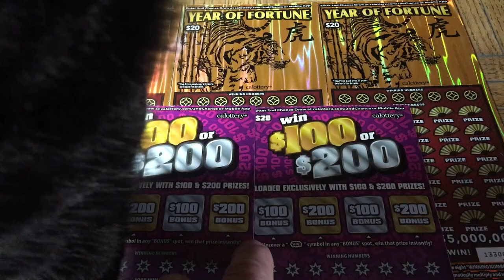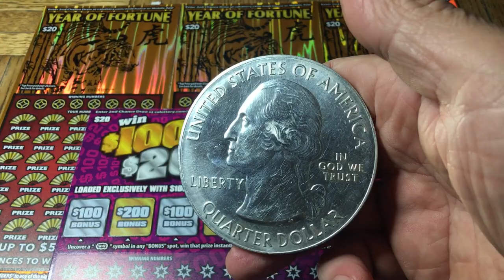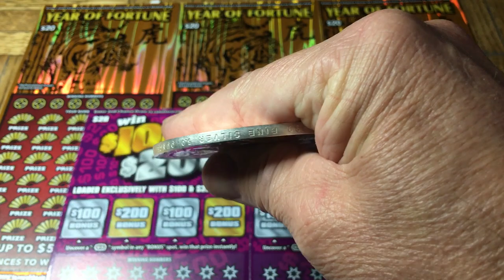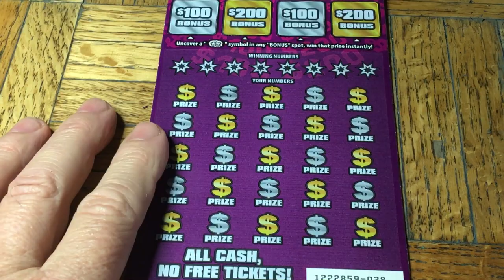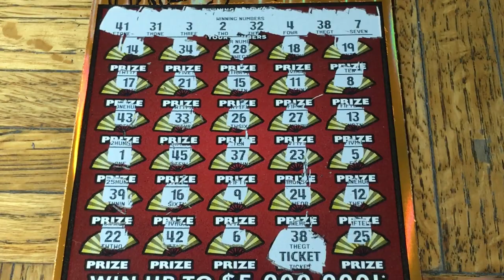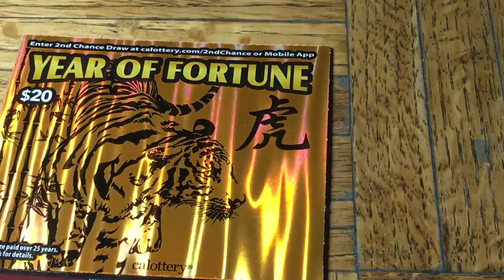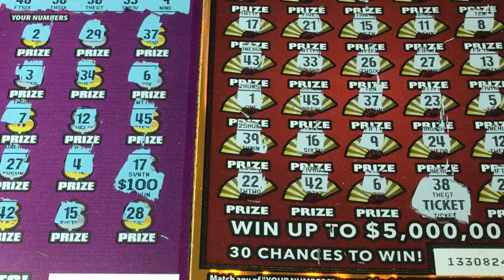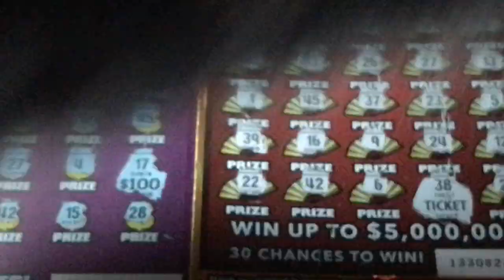Nice! Profit has been found! New Games!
New games coming through!